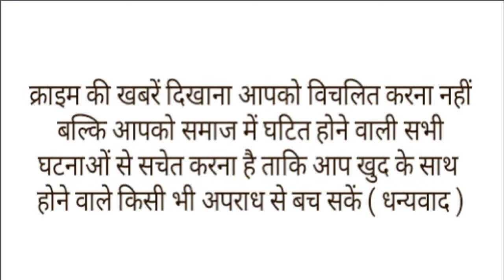जिंदा बुजुर्ग को गत्ते में भरकर नाले में फेंका,मां-बेटे ने निकाला शव,CCTV आया सामने।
उत्तर प्रदेश के कानपुर जिलेब्से हत्या की एक सनसनीखेज वारदात सामने आई है यहां एक जिंदा बुजुर्ग को गत्ते के डिब्बे में डालकर नाले में फेंक दिया गया जिस वजह से डूबने से उनकी मौत हो गई. इस हत्या का खुलासा वारदात के 17 दिनों बाद सीसीटीवी फुटेज सामने आने के बाद हुआ.है
और पुलिस ने 17 दिनों पहले नाले में मिली एक बुजुर्ग की लाश की गुत्थी को सुलझा लिया है. पहले बुजुर्ग की मौत को लेकर ये दावा किया जा रहा था कि शराब के नशे में नाले में गिरने से उनकी जान चली गई थी लेकिन सीसीटीवी फुटेज ने सारी पोल खोल दी. उस वक्त जब शव का पोस्टमार्टम कराया गया था तो उसमें भी मौत की वजह नाले में डूबना बताया गया था लेकिन पुलिस ये पता नहीं लगा पा रही थी कि बुजुर्ग नाले में डूबे कैसे?
अब इस हत्याकांड को लेकर पुलिस को जो सीसीटीवी फुटेज मिला है उसमें दो लोगों द्वारा रात को एक बड़े गत्ते को नाले में फेंकते हुए नजर आ रहे हैं. इसके बाद मृतक के परिजनों ने बुजुर्ग के मालिक और उनके कर्मचारियों पर पिता को जिंदा ही नाले में फेंकने का आरोप लगाया है. अब पुलिस ने इस मामले में हत्या का केस दर्ज कर जांच शुरू कर दी है. दरअसल कानपुर में 21 दिसंबर को बर्रा के रहने वाले  60 वर्षीय बुजुर्ग सुनील जायसवाल नाले में डूबे मिले थे. सुनील के बेटे गौतम जायसवाल का आरोप है मेरे पिताजी भसीन टेंट हाउस में काम करते थे. उन्होंने मालिक से अपना बकाया पैसा मांगा था, इस बात को लेकर उनकी अपने मालिक से बहस हो गई थी.21 दिसंबर को टेंट हाउस के मालिक ने हम लोगों को बताया था कि तुम्हारे पिताजी की चप्पल नाले के पास मिली है, पिताजी दारू पीते हैं इसलिए हो सकता है नाले में गिर गए हों, मैं अपनी मां के साथ मौके पर गया, मेरी मां ने नाले में देखा लेकिन वहां पिता नहीं मिले.

TAGS